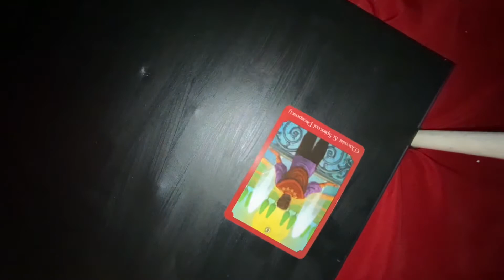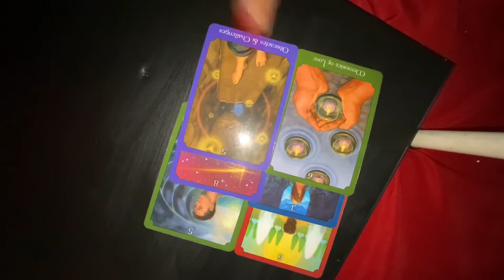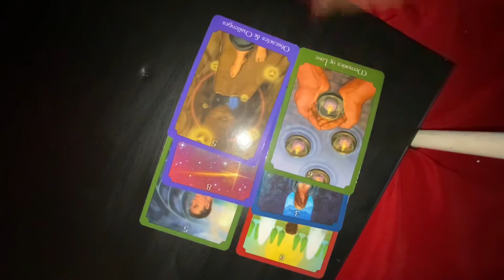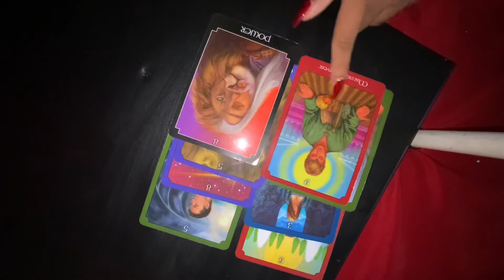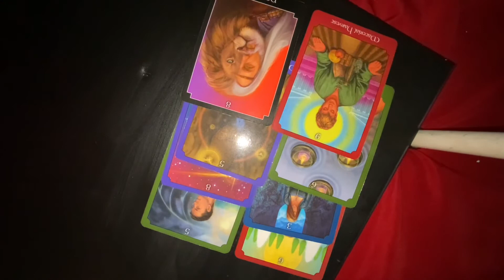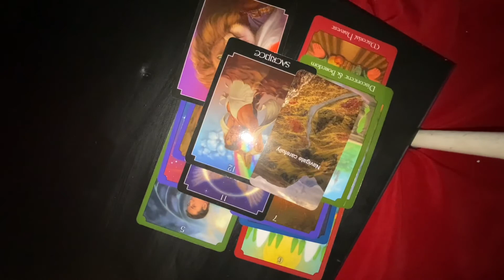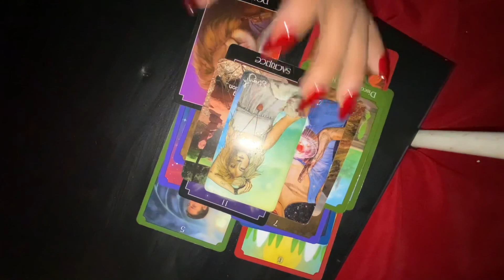VIRGO- THIS PERSON KNOWS SOMETHING IS UP